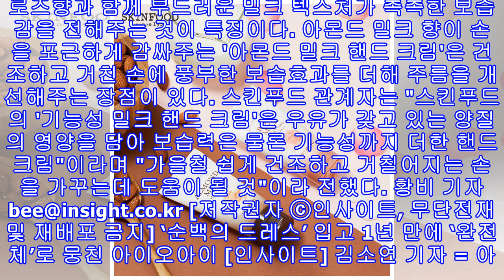스킨푸드, 건조한 피부 위한 '기능성 밀크 핸드 크림' 2종 출시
스킨푸드, 건조한 피부 위한 '기능성 밀크 핸드 크림' 2종 출시 스킨푸드 [인사이트] 황비 기자 = 건조한 가을, 겨울을 위한 고보습 핸드 크림이 출시돼 눈길을 끌고 있다.20일 코스메틱 브랜드 스킨푸드는 우유의 영양으로 보습은 물론 자외선 차단과 미백, 주름개선 기능을 더한 '기능성 밀크 핸드 크림' 2종을 출시한다고 밝혔다.이번 스킨푸드의 '기능성 밀크 핸드 크림' 2종은 천연 활성성분인 우유 단백질이 함유돼 거친 손에 윤기와 영양을 부여해주는 기능성 핸드 크림이다.핸드 크림 신상 2종 중 하나인 '로즈 밀크 핸드 크림 SPF...